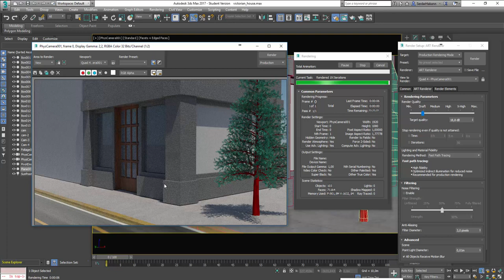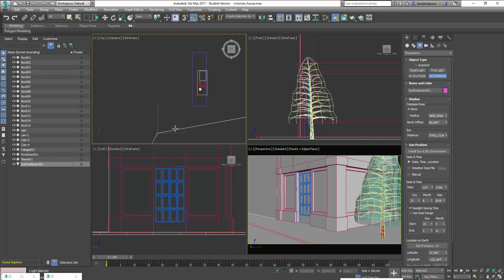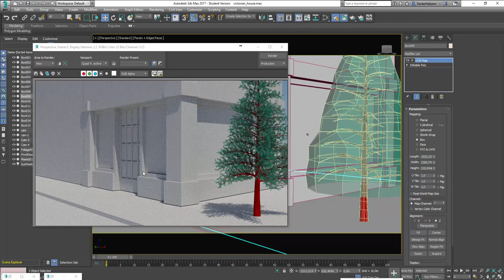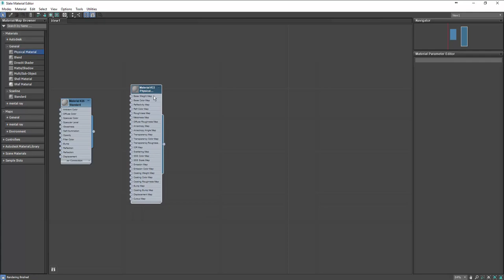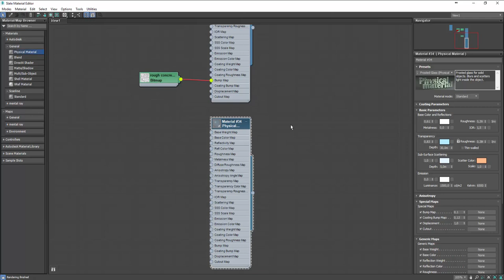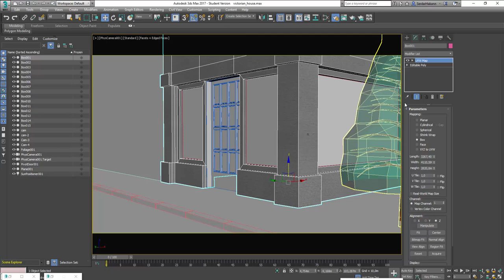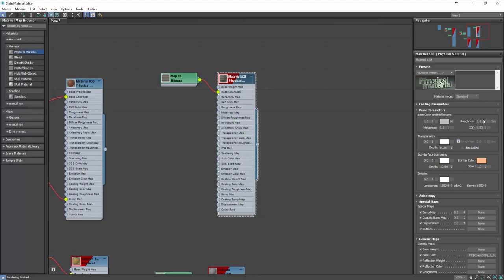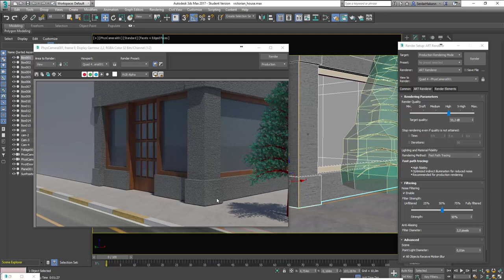3Ds Max 2017 Art Render ile Dış Mekan Sahne Oluşturma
Bu videomuzda Art render ile dış mekan sahne oluşturmayı inceliyoruz.